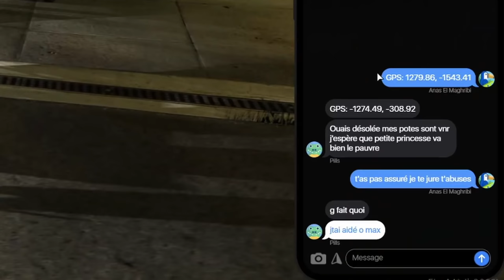JE LUI AI FAIT DU SALE !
Suite de nos aventures RP sur LS Confidential

Prince : @PRINCE_